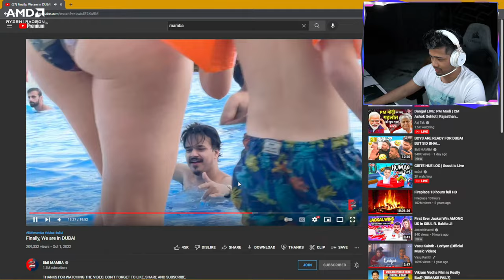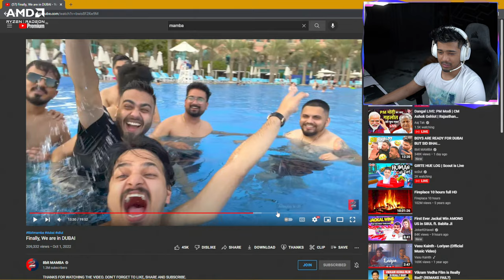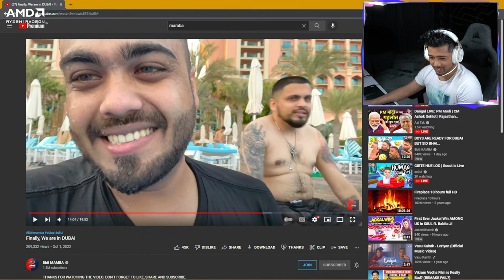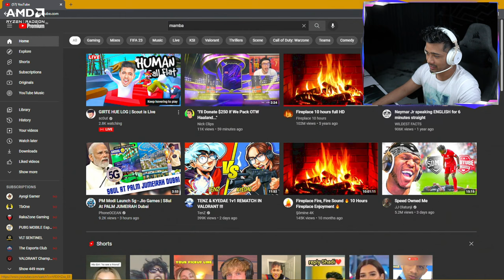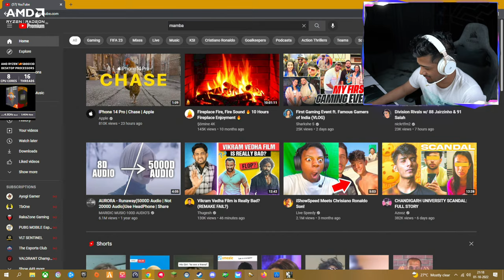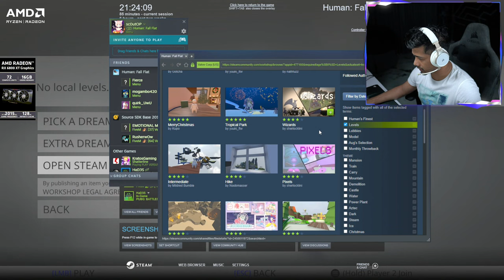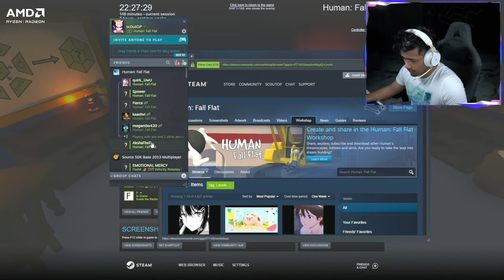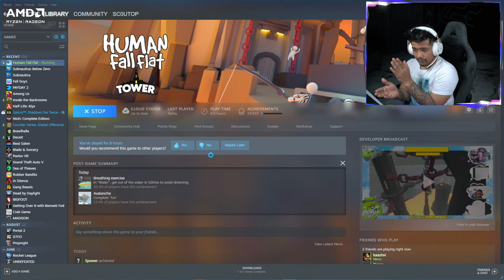GIRTE HUE LOG | Scout is Live